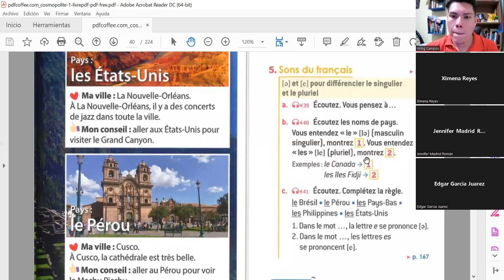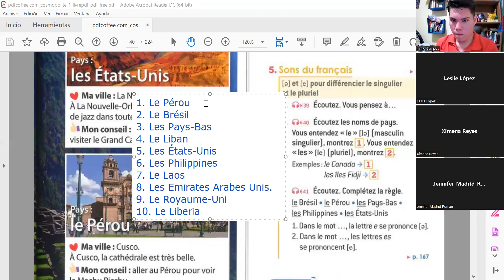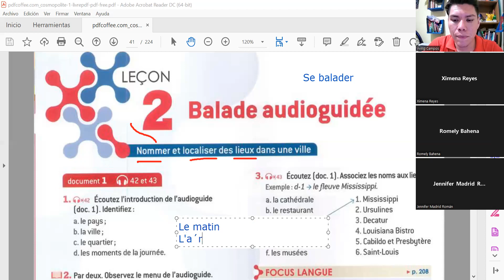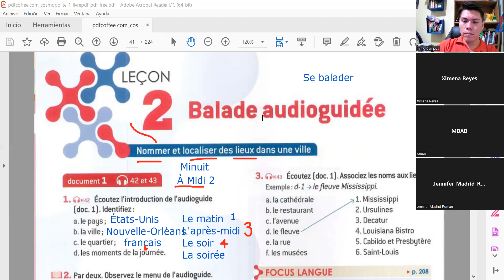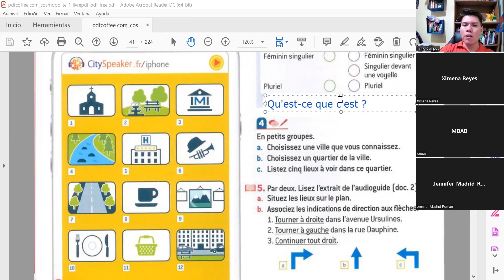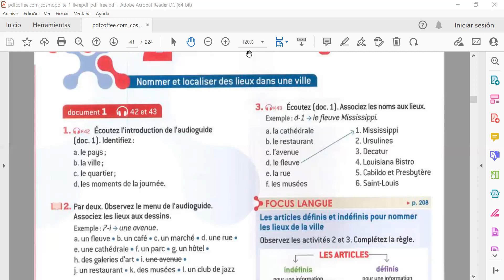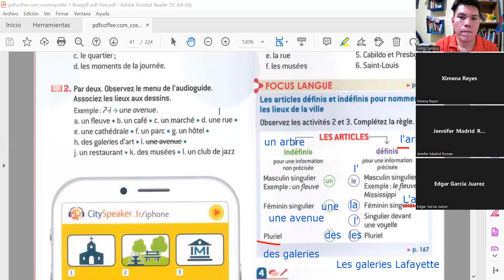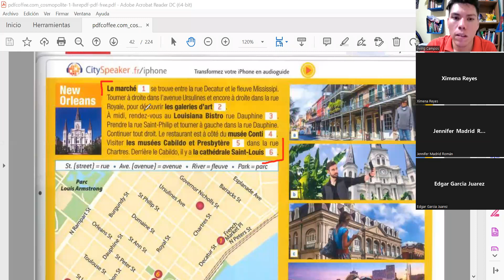Francés UPEGro clase 40